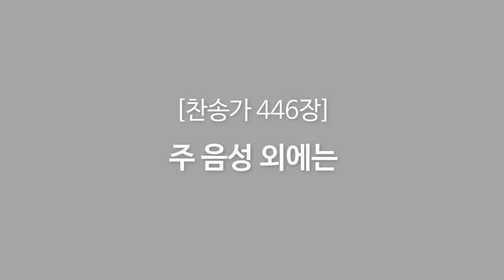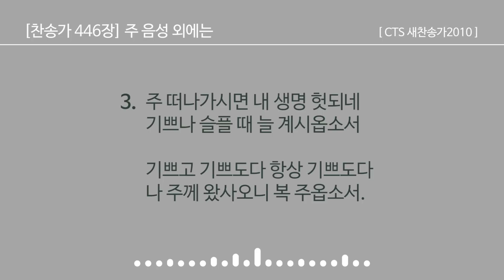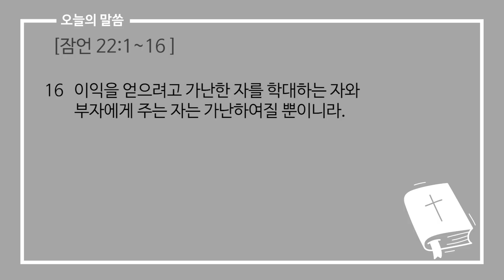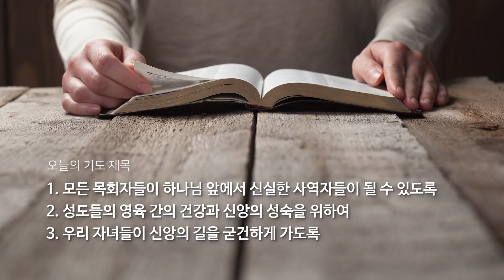청북교회 온라인 새벽묵상 5월 21일(목) 매일 새벽 6시 업데이트됩니다.